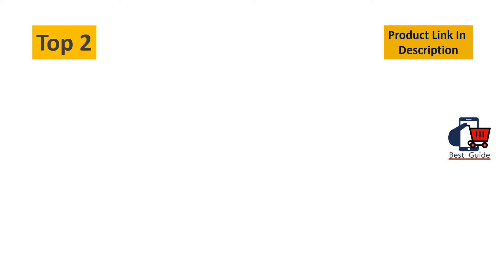Top 3 Best Golf Cart Rain Covers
Best Golf Cart Rain Covers
3. HiCaptain 2/4 Passengers Waterproof Golf Cart Cover with Driver Side Opening fits EZ GO Club Car Yamaha Golf Cart

2. moveland Golf Cart Cover Outdoor Accessories|Waterproof Dust, Extra PVC Coating Custom Cart Cover for EZ GO, Club Car, Yamaha

1. OHMOTOR,Golf Cart Cover. Waterproof Sunproof Dustproof Golf Cart Cover.